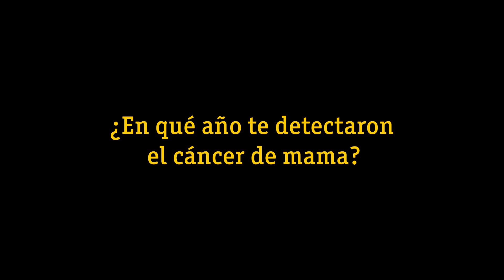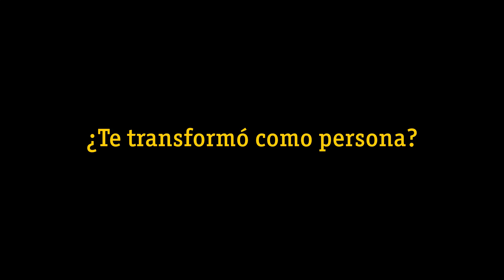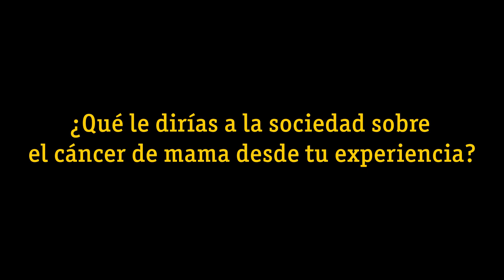Raquel y la historia detrás de su camiseta. Basada en pechos reales.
En el marco del mes de lucha contra el cáncer de mama, el Club Atlético Peñarol invitó a 11 hinchas a contar la historia detrás del partido más importante de sus vidas. Raquel es una de ellas y representa a Dame tu mano, una Asociación que brinda alojamiento y apoyo a mujeres del interior que están cursando su tratamiento. Si necesitás apoyo o querés colaborar, ingresá en dametumano.org